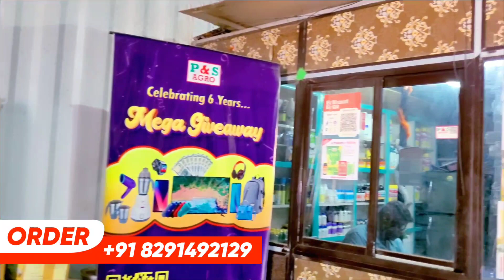Imported Goat & Sheep Hair Trimmer Machine All over India Delivery